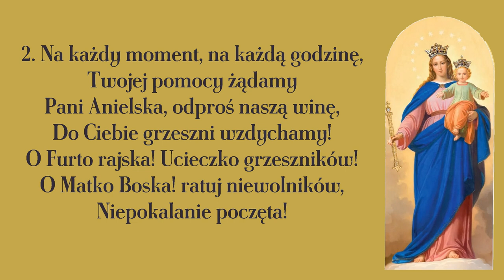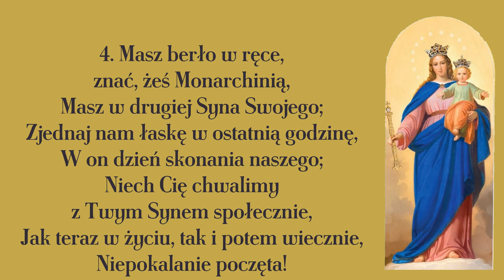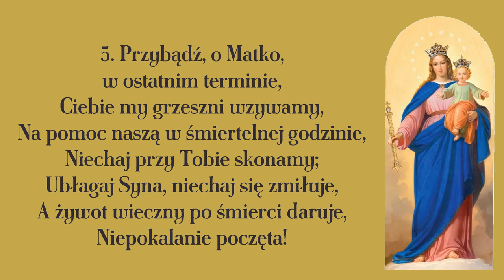Ciebie na wieki wychwalać będziemy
Pieśń ku czci Matki Bożęj. Szczególnie na Wniebowzięcie - 15 VIII, Niepokalane Poczęcie - 8 XII, MB Królowej - 22 VIII

00:00 → 1. zwrotka
00:45 → 2. zwrotka
01:30 → 3. zwrotka
02:15 → 4. zwrotka
03:00 → 5. zwrotka